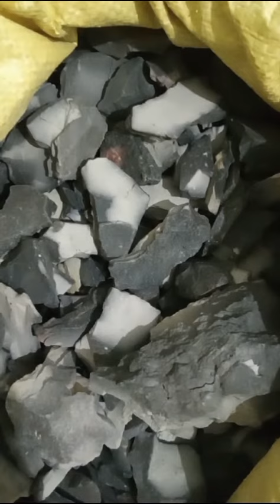Double Roasted Buttergrey Available Do WhatsApp @9158522374